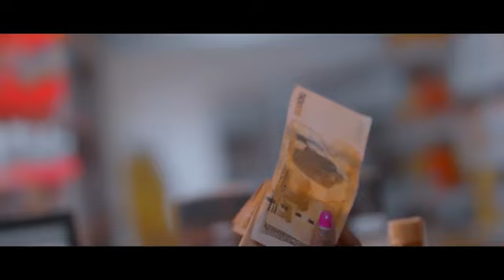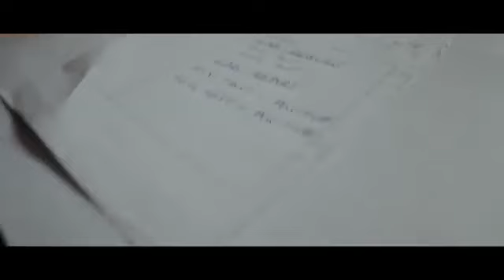NKOMYEWO===LADY TITIE_(Ugandan Gospel Music)